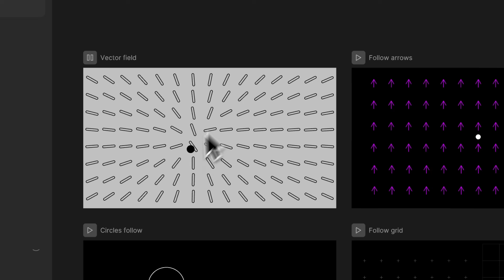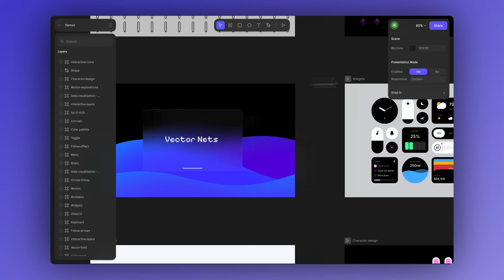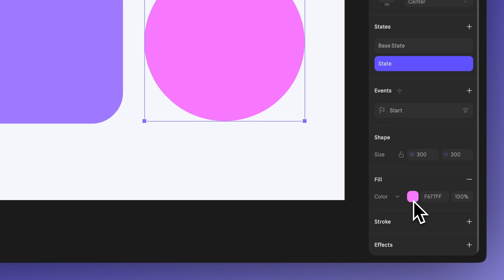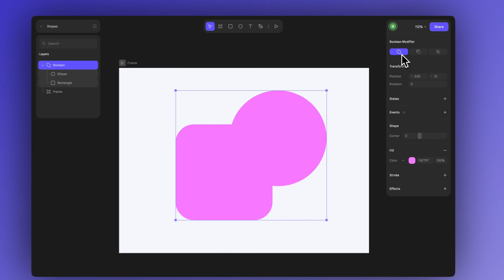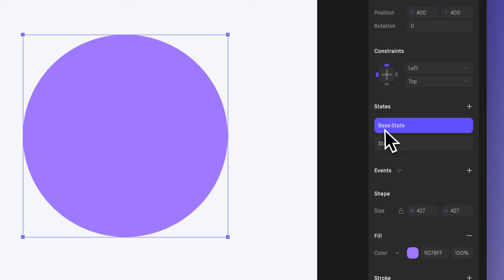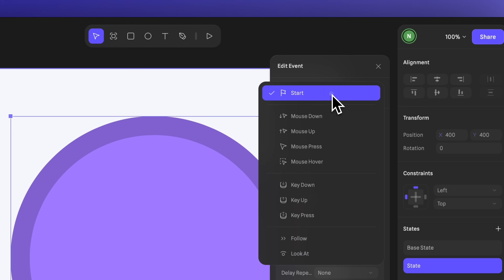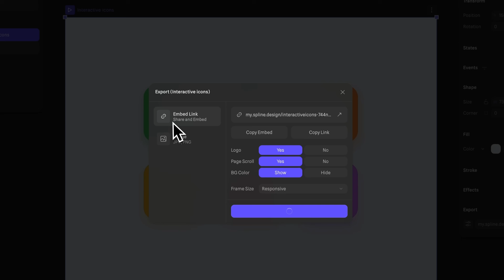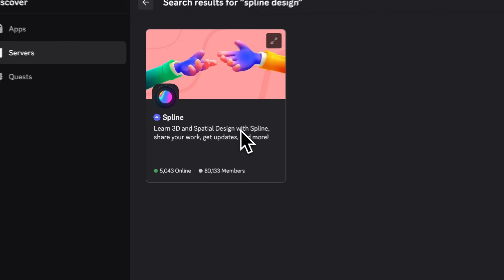Create Interactive 2D Scenes – Introducing Hana | Beginner's Tutorial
Hana is a new real-time 2D design canvas in Spline that allows you to create animated and interactive scenes directly in the browser. This introductory video is designed to help users get familiar with the interface and guide beginners through the process of creating interactive 2D events.

The walkthrough covers the interface, features, states, events, and export options, while also demonstrating how to build animations and share designs.

Whether you're just starting out or looking to expand your skills, this video will give you the foundation to start creating with Hana.

00:00 Intro
00:26 How to create a 2D design file
00:55 Exploring Hana's interface and features
07:47 How to add animations and interactivity to your 2D designs
09:24 Creating a simple interaction example
13:51 How to export and embed your design
15:58 How to share your designs and set editing permissions